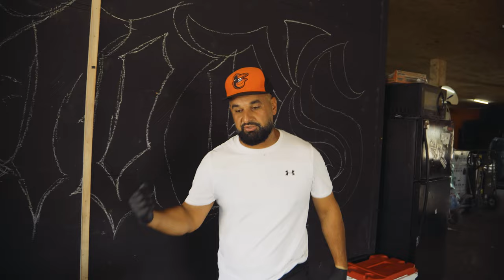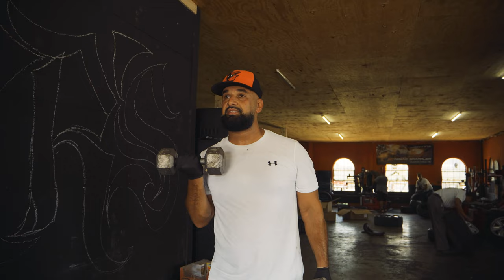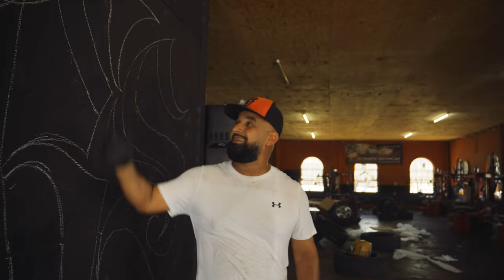OMAR WORKS OUT WITH CUSTOMERS IN THE SHOP | EPISODE 3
Omar chops it up with some customers shopping at Omar's Wheels. As always let this type of content be MOTIVATING. There is fun but A LOT of work, HARD WORK, that goes unseen. All questions and HATERS welcomed in the comment section.

Let us know what you guys want to see next!

Filmed and Edited by: @jlangstudios